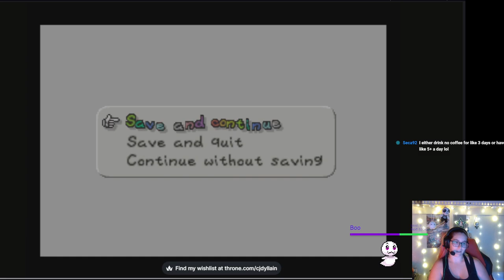paper mario N64! Part 8